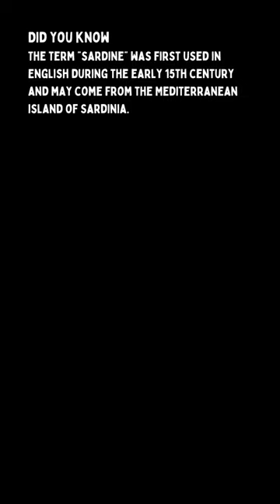Did You Know: Sardine Baitball 2/5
Most divers know about the famous sardine run in South Africa. If you are not, please check out my vlog I attempted the SA sardine run in the summer of 2018. Billions of sardines migrate up the eastern coast of Africa, creating a once-in-a-lifetime experience.

Most people are unaware that they do not need to swim in the cold waters in dry suits of South Africa to search for the sardines because this phenomenon is almost guaranteed in the warm tropical waters of the Philippines.

The best thing is that you do not need a boat to reach the huge schools of sardines. Simply swim out or walk out during low tide and you will find them just right off the beach in the small town of Moalboal, Cebu, in the Philippines.